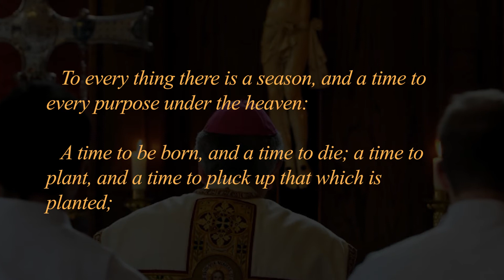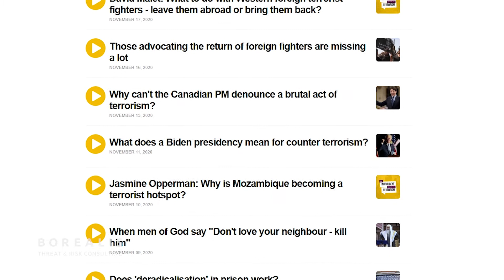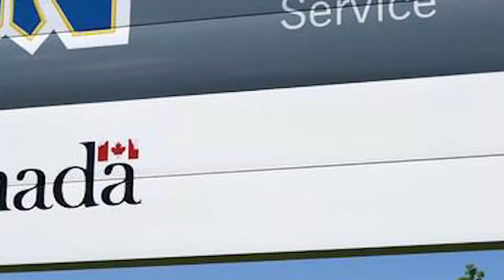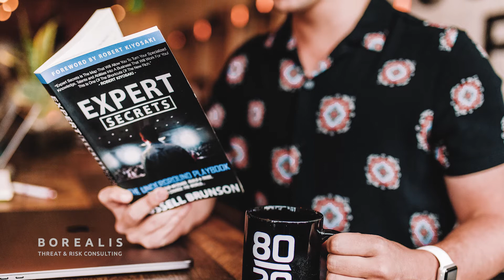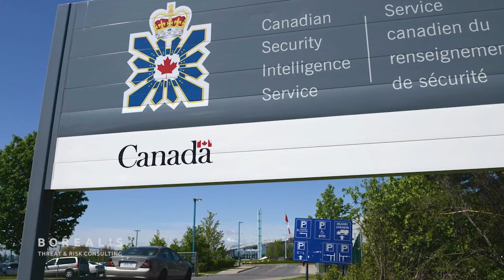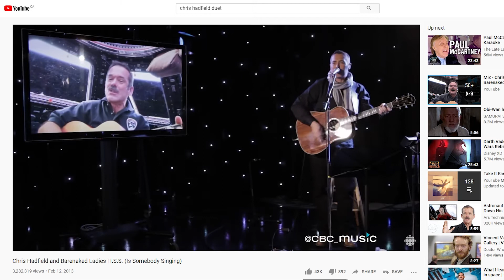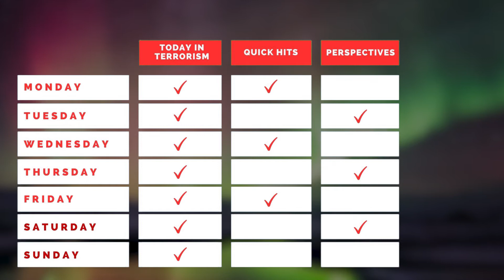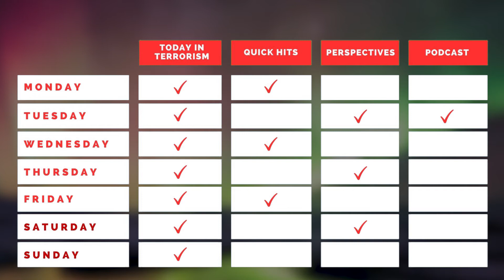Borealis to EXPAND podcasts to more national security issues!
While terrorism is an important issue it is not the only threat we face. To date, Borealis has focused almost exclusively on terrorism but it is time to broaden horizons. In this Quick Hits episode you'll hear what the new scope is as well as the new name for this short podcast!

About the host Phil Gurski:
Phil is the President and CEO of Borealis Threat and Risk Consulting Ltd. and Programme Director for the Security, Economics and Technology (SET) hub at the University of Ottawa’s Professional Development Institute (PDI). He worked as a senior strategic analyst at CSIS (Canadian Security Intelligence Service) from 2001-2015, specializing in violent Islamist-inspired homegrown terrorism and radicalisation.

►Check Phil Gurski's latest books

0:00 To everything there is a season
2:40 New focus on National Security
4:57 A promise to my listeners
6:51 Chris Hadfield taught me not to be an ant
8:30 My publication schedule
9:41 The new name for the podcast